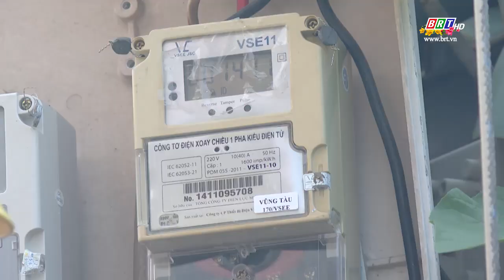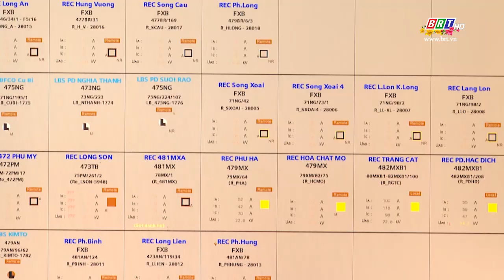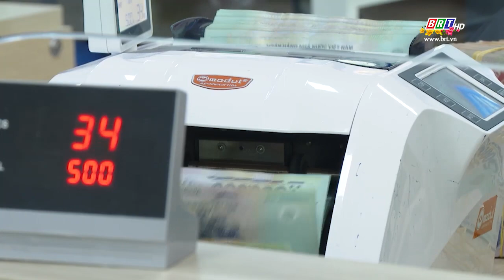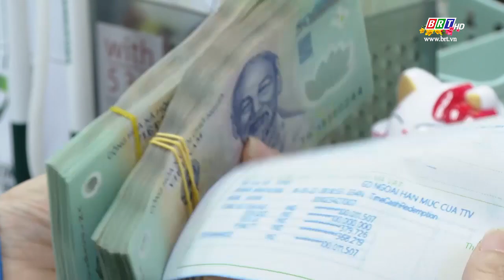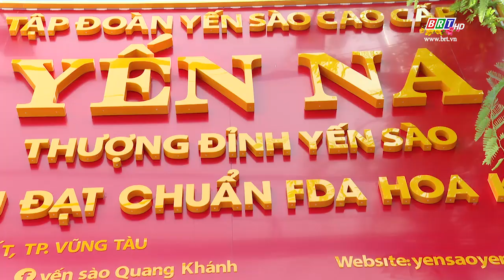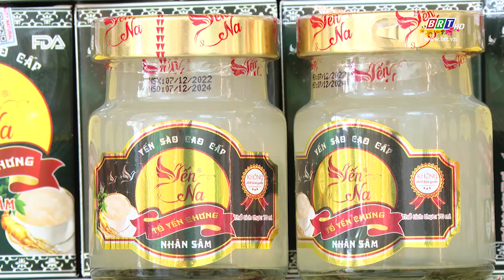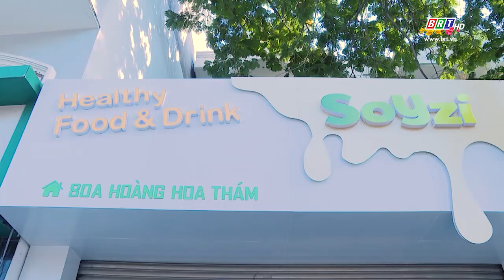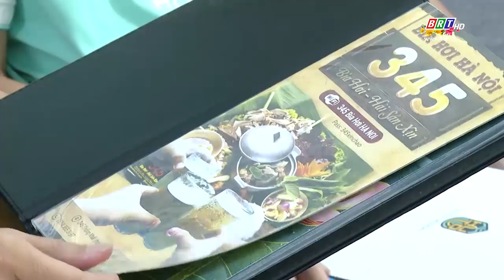Kinh tế và hội nhập 13/5/2023 | Doanh nghiệp nhỏ và chiến lược kinh doanh mùa hè | BRT TV